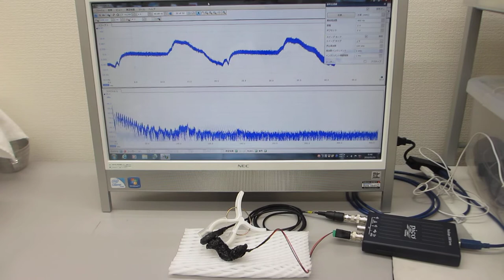超音波テスターＮＡ（オシロスコープ100MHzタイプ）による超音波実験